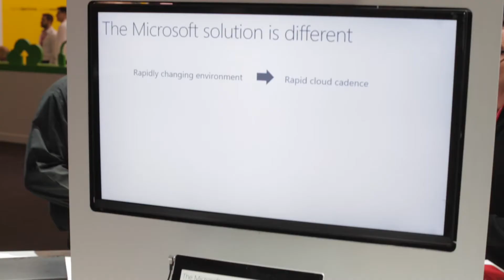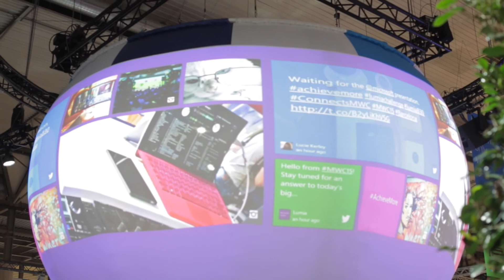Microsoft @MWC 2015 - šta smo novo videli i saznali?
Stiven Elop je predstavio mnoštvo noviteta,  koje Microsoft priprema za naredni period, ne samo na hardverskom polju